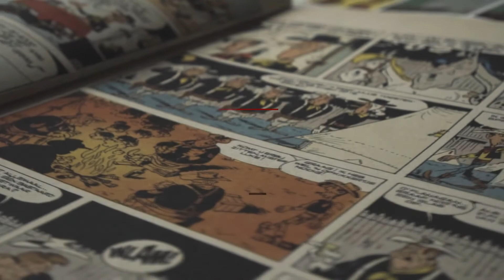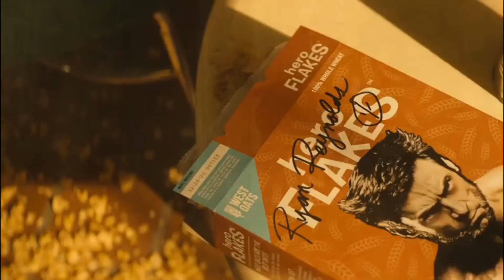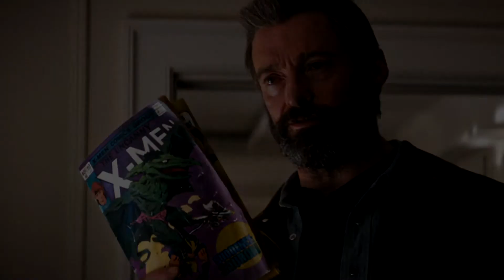Wolverine In The MCU: Back From The Dead?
The death of Wolverine in 2017’s Logan wasn't easy for any comic fan to watch, but in this video, I will tell you guys how we will be able to celebrate his return from the grave, in the MCU.
Wolverine (birth name: James Howlett; alias: Logan and Weapon X) is a fictional character appearing in American comic books published by Marvel Comics, mostly in association with the X-Men.

About Unnecessary Comics Stuff: We've been huge fans of comic books and their characters for over 15 years. We created this channel to discuss comic book fan theories, post reviews, and give our opinions on all comics stuff, that nobody asked for.